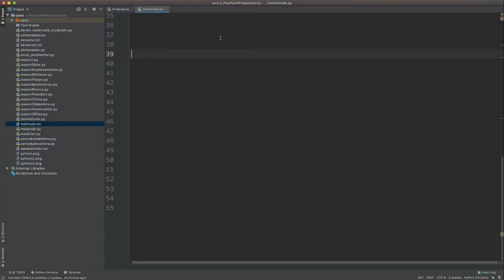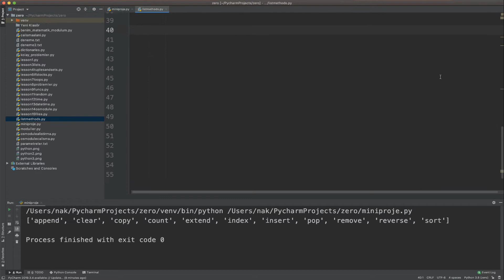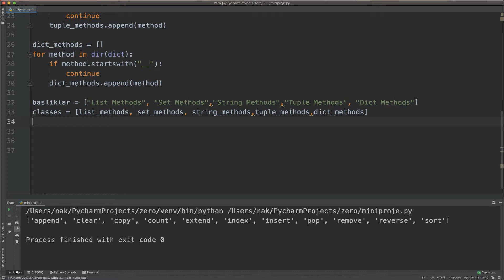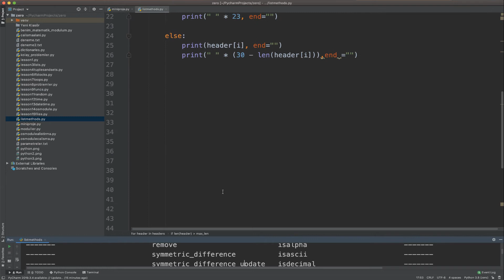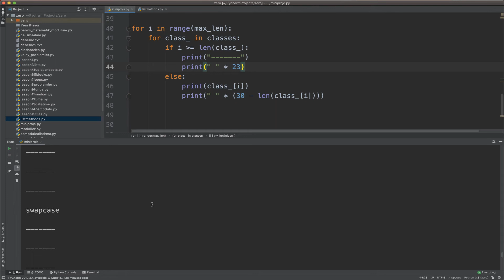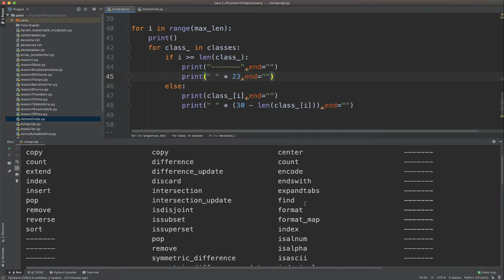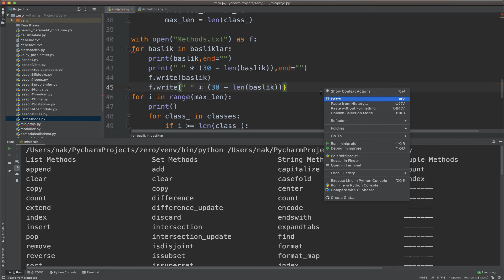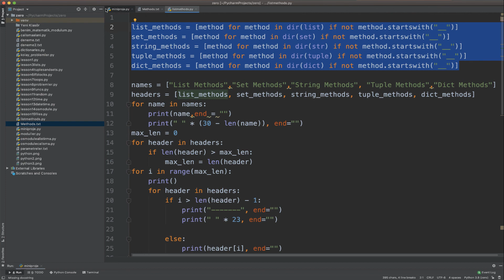Sıfırdan Python Genel Tekrar (Mini Proje): Veri Yapılarının Metotlarının Listelenmesi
Bu dersimizde Listeler, Kümeler, Stringler, Demetler ve Sözlüklerin metodlarını sütunlar halinde listeleyip ekrana ve bir metin dosyasına yazdırdık. Oldukça faydalı bir video oldu, Herkese keyifli seyirler...